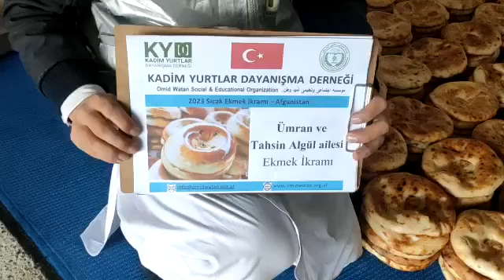28 1 2023 Ümran ve Tahsin Algül Ekmek ikramı 4